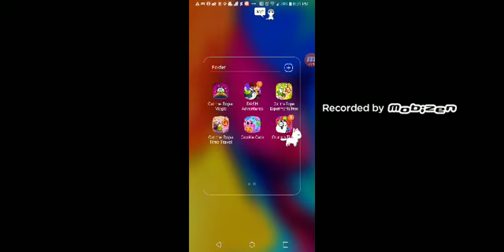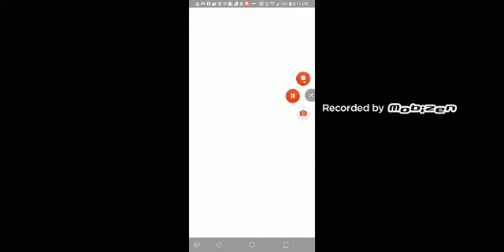Simon's Cat Crunch time and Garfield Snack Time and Cut the rope experiments (11/1/20)(2)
uhhhhh